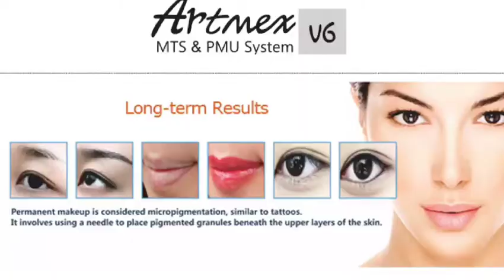Artmex V6 Digital semi Permanent Makeup PMU System with pen stand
Advanced PMU system